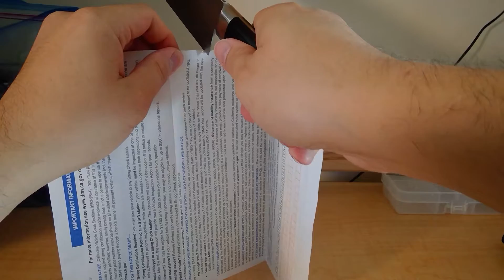Fujiwara FKH Gyuto - Paper Test